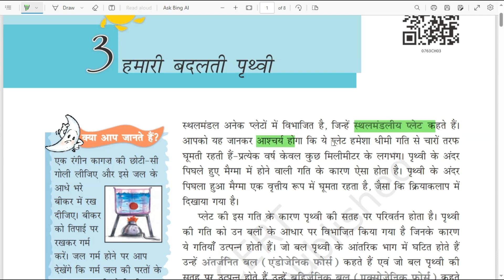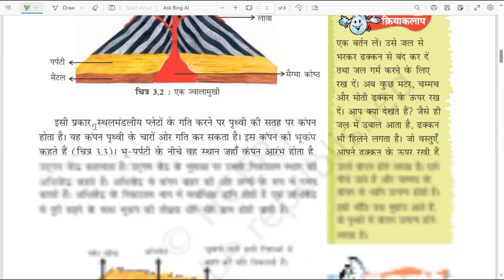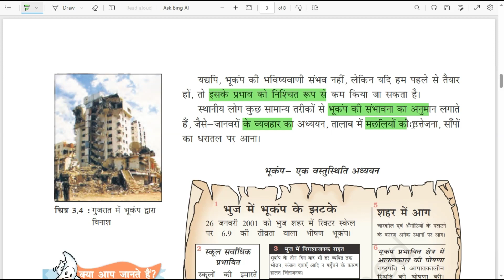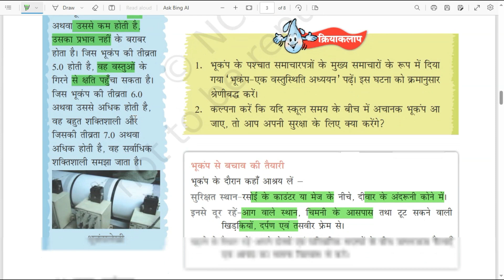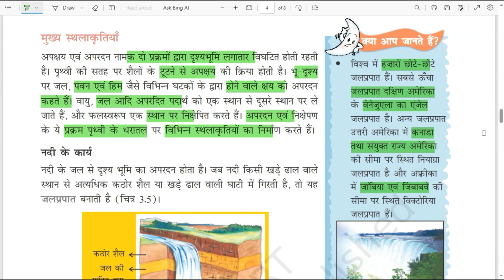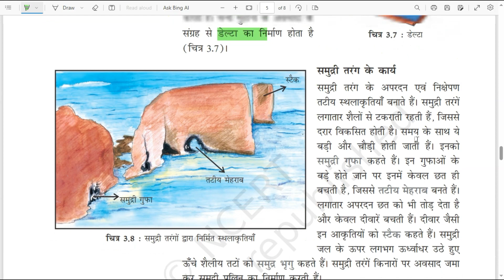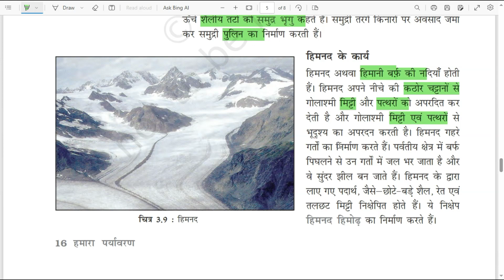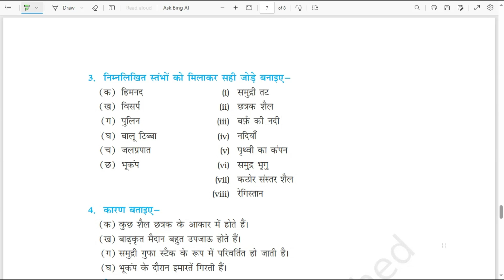CTET Paper 2 SST Geography भूगोल | CTET SST Paper 2 Class-9 |CTET Paper 2 Social Science NCERT Notes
CTET Social Science Paper 2 | CTET Social Science | CTET Social Science Previous Year Question Paper | CTET Social Science Preparation in Hindi
ctethindi,evs,previous year questions of hindi,important question of hindi,offline wale question,evs by pariksha plan,pariksha plan hindi, paryavaran,ctet exam 2023,ctet exam august 2023,ctet news,ctetresult,evs,ncert evs,all questions of previous yearहिंदी पेडगोजी के पिछले वर्षों के प्रश्न, हिंदी व्याकरण के प्रश्न ,पिछले वर्षों के हिंदी व्याकरण के प्रश्न
हिंदी व्याकरण के महत्वपूर्ण प्रश्न ,hindi vyakaran ke prashan ,ctet hindi vyakaran
hindi pedagogy ke top 50 prashan ,हिंदी पेडागोजी के टॉप -50 प्रश्नctetevs,evs,previous year questions of evs,important question of evs,offline wale question,evs by pariksha plan,pariksha plan evs, paryavaran,ctet exam 2023,ctet exam august 2023,ctet news,ctetresult,evs,ncert evs,all questions of previous year questions,top 50 evs ke questions ,evs ke mahatvpurna prashan